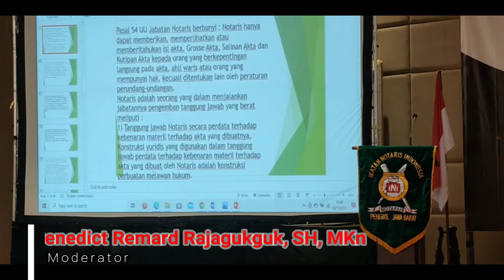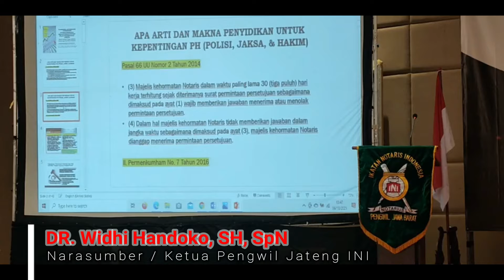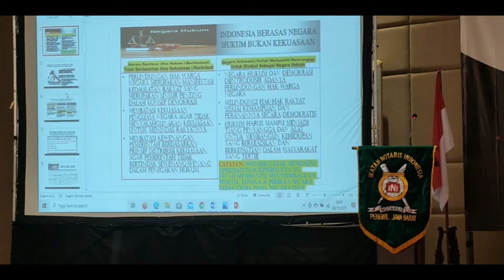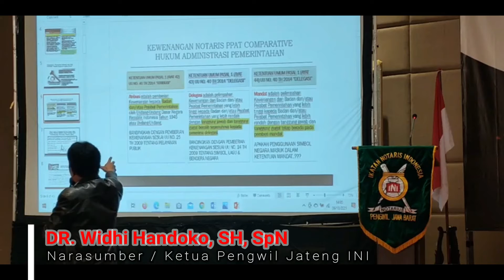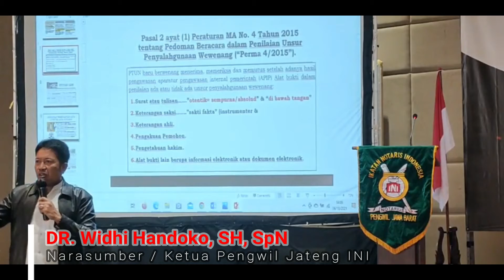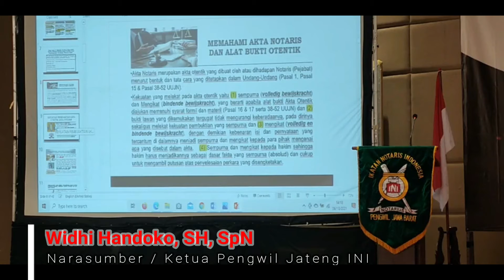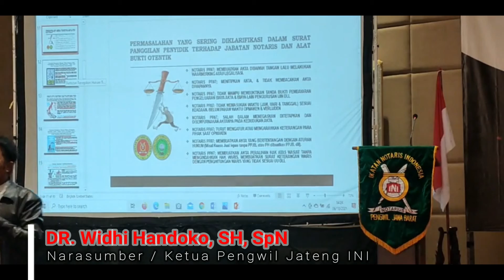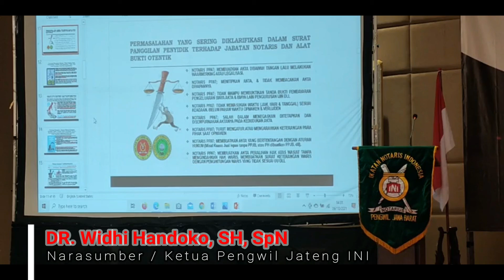Event GrosseTV Pengwil Jabar INI Gelar Workshop Pelatihan Bid Pengayoman dan Perlindungan Bagian 7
Pengurus Wilayah Jawa Barat Ikatan Notaris Indonesia Gelar Workshop Pelatihan Bidang Pengayoman dan Perlindungan Profesi dengan tema "Mitigasi Perbuatan Melawan Hukum Notaris dalam Melaksanakan Jabatan"
Pada hari Rabu, 06 Oktober 2021, di Grandia Hotel, Bandung.

Narasumber yang disuguhkan antara lain; Sujonggo, BcIP, SH (Kepala Kantor Wilayah Menkumham Jawa Barat). Kombes Pol. K. Yani Sudarto, SIk, MSi (Direskrim Polda Jawa Barat). DR. H. Irfan Ardiansyah, SH, SpN, LLM (Ketua Pengwil Jabar INI). DR. Widhi Handoko, SH, SpN (Ketua Pengwil Jateng INI). Abdul Wahab, SH, MKn (Anggota MPW N Jabar dan Ketua Pengda Kab. Bekasi INI). DR. Deni Haspada, SH, CN, MH (Anggota MKN W Jabar) dan DR. M. Amirullah, SH, MH (Akademisi Universitas Padjadjaran).
Workshop ini dimoderatori oleh; DR. Jafar Sidik, SH, MKn, FCB Arb, FII Arb. Benedict Remard Rajagukguk, SH, MKn dan Rudi Afianto, SH, SpN, MH.